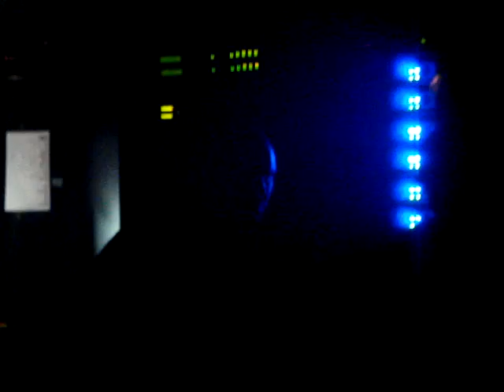Cherry moon 19 years part 4